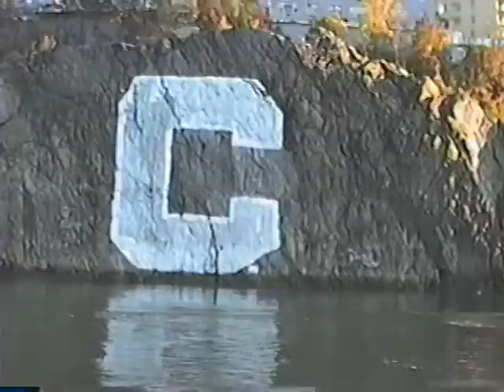Cu practice last 10 min 218th St Bridge , C Rock & High Bridge